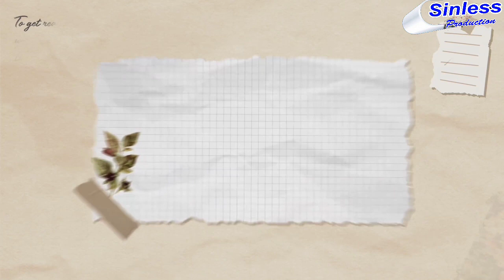VGMA 2022 Night 2 All Awards Winner's + Reactions And Review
VGMA 2022 Night 2 All Awards Winner's

shatta waleghanavodafone ghana music awards 2019Vodafone Ghana music awards vgma 23 performancevgma 23 livevgma 23 live performanceVgma 23vgma 2022 nominees listvgma 2022 nominees and winner predictionsvgma 2022 nominees list breakdownVgma 2022vgma 2021vgma22sinless productionsSinless productionafrica mogulVgma 2023 live performanceghana music 2018best ghana music